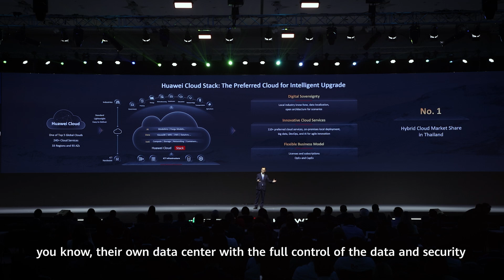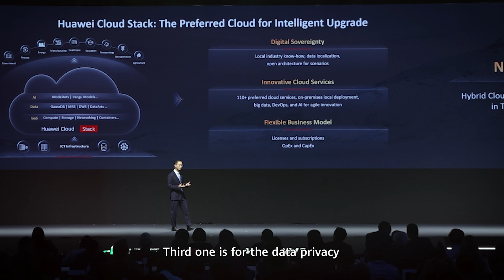Huawei Cloud Stack | The Preferred Cloud for Intelligent Upgrade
Huawei Cloud Stack is one of our solutions that brings the standout features and capabilities of Huawei Cloud Service to an on-premise environment. It offers flexibility tailored to user needs, making Hybrid Cloud management incredibly simple. It is ideal for organizations looking to manage both Private Cloud and Public Cloud seamlessly through a single dashboard. Most importantly, security remains the top priority.